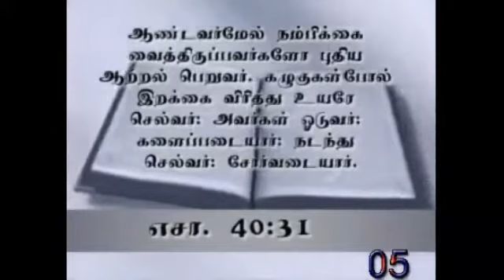009 "இளையோரே ஆற்றலை அணிந்துகொள்"–Message by Sr.Marie Therese–9994034178